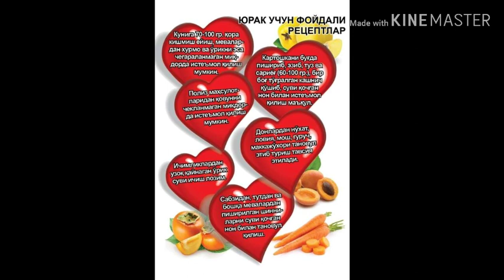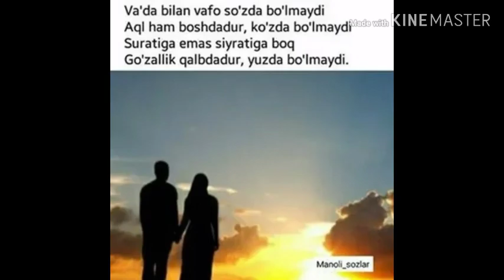Gulimni toyidaman 💍💍💍💘 Firuz Juraev 👍👍👍 Toshpulatbek# vlogs#